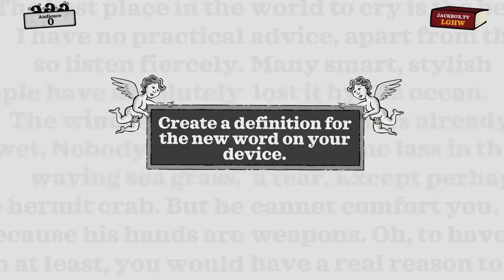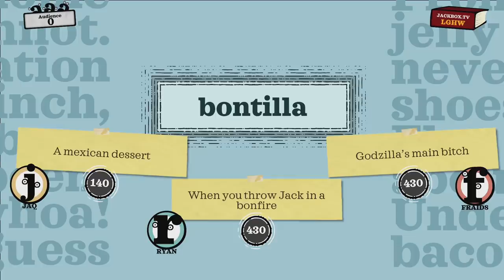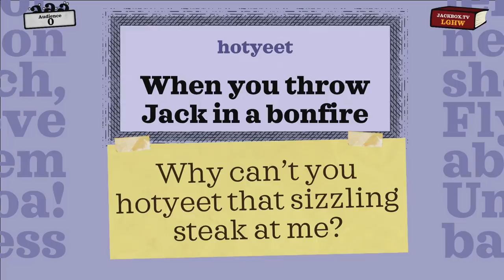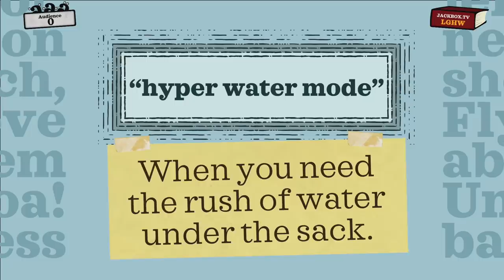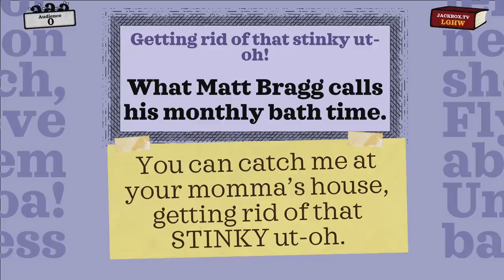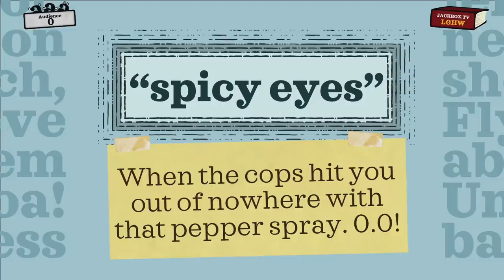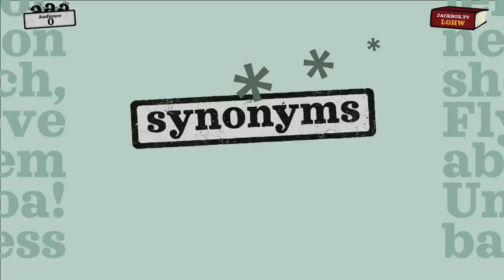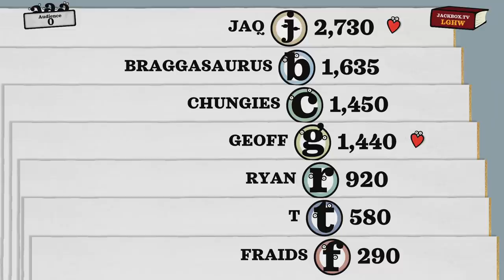Dictionarium: Hotyeet - Jackbox Party Pack 6 | Let's Play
We're creating new definitions in this Jackbox Party Pack 6: Dictionarium gameplay.